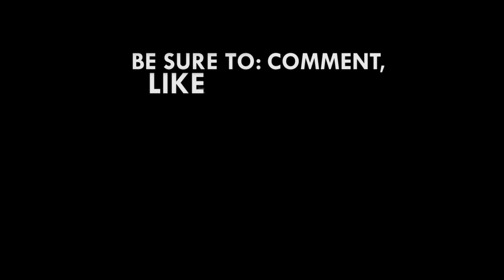NDC will rescue Ghana from NPP's mess - Ade Coker